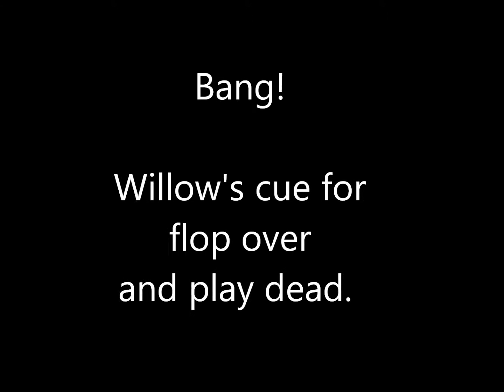Bang!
Willow's newest trick.  A little latency, but hey...it's a slow death!